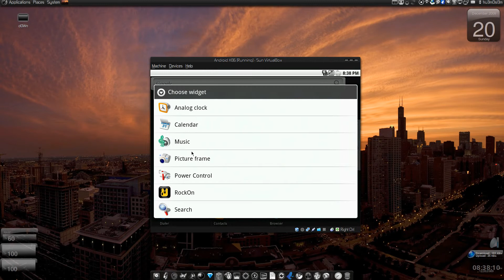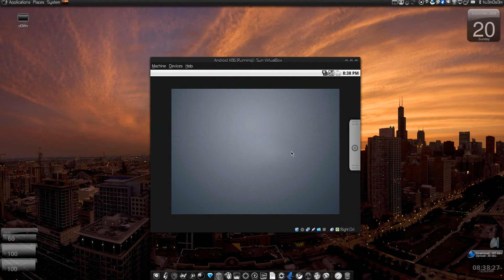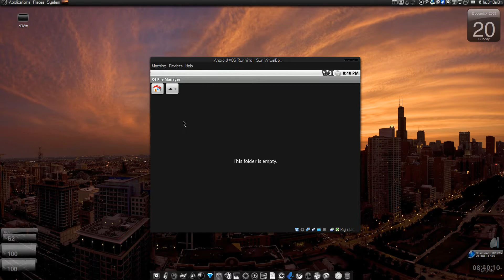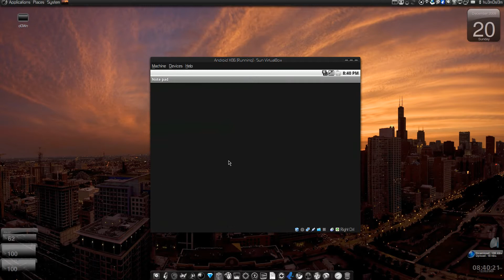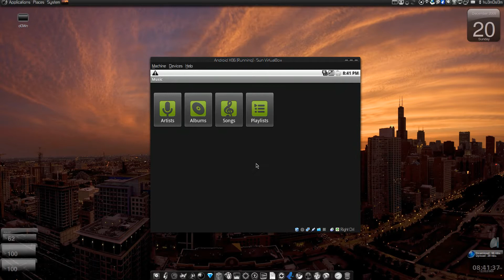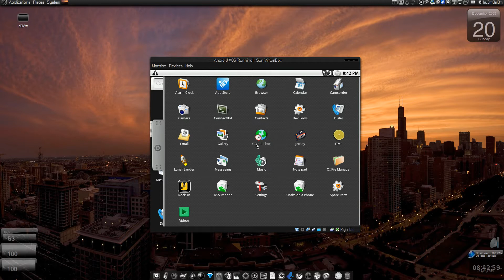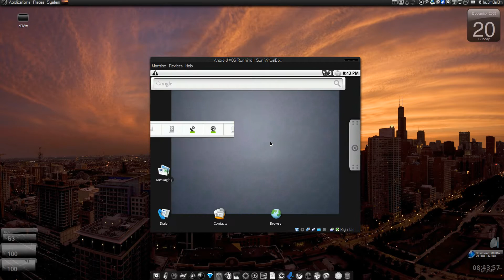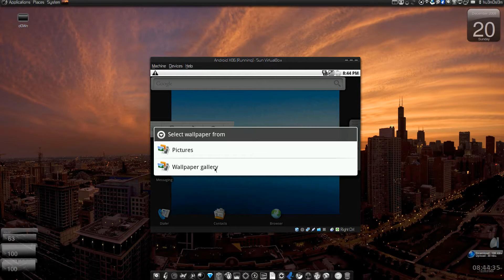Android x86 Preview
Android-x86 is a project which provides an easy way to install Google Android on a Netbook.

Android-x86 hardware support

-The latest version is based on Google Android v1.6 Donut and is optimized for x86 netbooks. It includes support for OpenGL on Intel 915 and 945 chipsets (Intel Atom), it's not restricted to low screen resolutions like the official Google Android.

-Ethernet, WiFi, and Bluetooth is supported and if you own an EeePC, the function keys will work out of the box.

-Starting with build 20090916, Android-x86 is shipped with AndAppStore client which shows you the latest and hottest applications available for your Android device.

-The supported filesystems are: ext3, ext2, ntfs and fat32 which means Androix-x86 can co-exist with Windows.